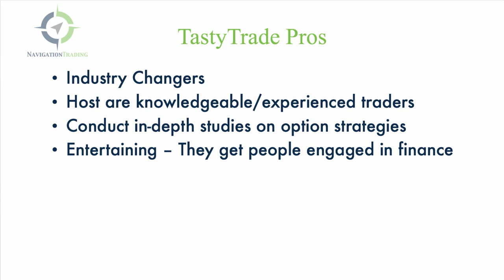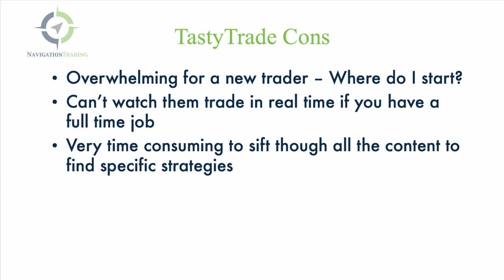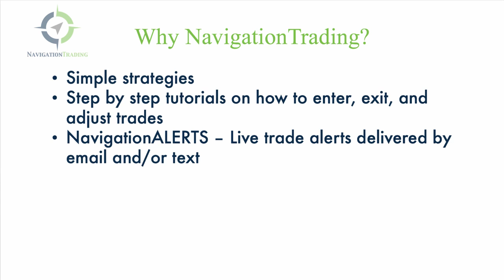tastylive Review (Option Strategies)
Simple Strategies. Expert Guidance.
Your Complete Turnkey Approach For Trading Options

In this video I review tastylive, and provide the Pros & Cons.

***NavigationTrading Watch List
***NavigationTrading Indicators
***Trading Options For Income Course